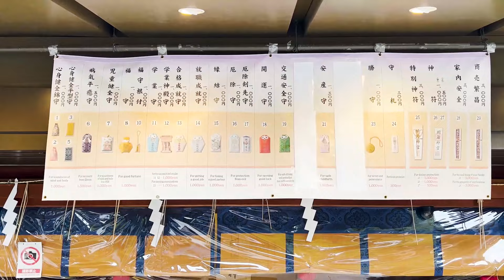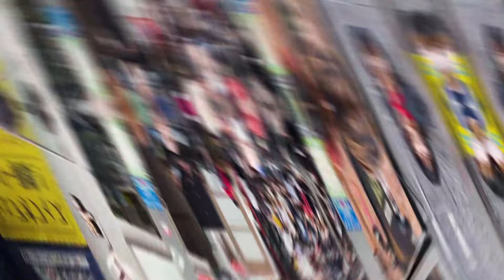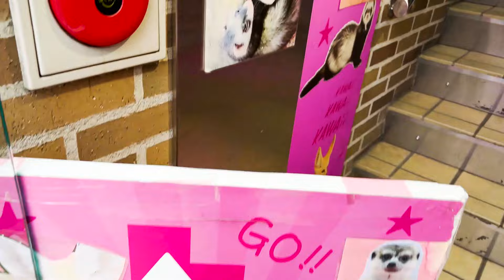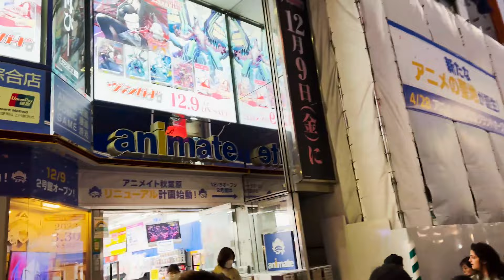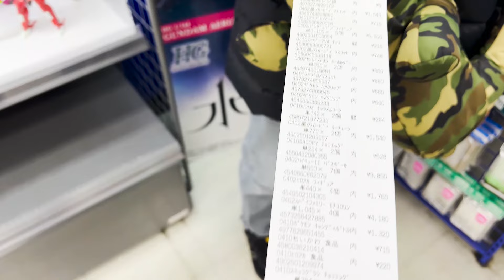Tokio - Super Alex 🥢2 Parte🥢 Japon, Cafeterias con animales en Tokio, Hachiko en Tokio スーパーアレックス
😱😱😱 El segundo dia de Japon, Tokio, vamos a ver mil cosas interesantes,
iremos de compras a una tienda de anime que se llama ANIMATE, que son 7 plantas de todo relacionado con Anime. Vamos a ver estatua de perro Hachiko en Tokio, restaurantes con animales
スーパーアレックス子Youtuber

HOLA, hola!!! Me llamo Alex, tengo 11 años y soy YOUTUBER 😍😍😍